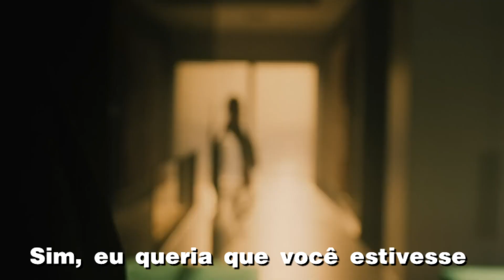INXS - By My Side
" By My Side " é um single da banda australiana INXS , o terceiro single do Reino Unido e o quarto single australiano retirado de seu sétimo álbum de estúdio, X (1990). A canção foi escrita por Andrew Farriss e Kirk Pengilly como parte das sessões de 1990 para o álbum X. O produtor musical Chris Thomas , que produziu o álbum, também recebeu os créditos de composição, contribuindo especificamente para o refrão e o arranjo, conforme explicado nas notas do encarte da edição especial do álbum X em 2002. Farriss disse que "By My Side" foi escrito sobre saudades da família e amigos durante a turnê.

"By My Side" alcançou a posição 42 no UK Singles Chart , que foi o pior desempenho da banda nas paradas desde a primeira entrada no top 40 do Reino Unido com "New Sensation" em 1988. Junto com " Never Tear Us Apart ", "By My Side" foi uma das duas canções do INXS tocadas no funeral do vocalista Michael Hutchence após sua morte em 22 de novembro de 1997 . novamente na Austrália por meio de vendas de download, chegando ao número 67 no ARIA Singles Chart .

O grupo começou como The Farriss Brothers mas mudou de nome depois do lançamento do álbum INXS em 1980. O sucesso só viria em 1983 com o lançamento do compacto "Original Sin" e o grupo, que tocava mais o estilo New Wave mudou para um Rock mais puro durante o restante dos anos 80.

O auge da popularidade mundial do INXS veio com Kick, de 1987. A banda lançou sucesso atrás de sucesso como: New Sensation, Never Tear Us Apart, Need You Tonight, Mystify, Suicide Blonde, Disappear, Bitter Tears e By My Side.

Durante os anos 80 e 90 o INXS exerceu uma influência definitiva na música australiana, levando ao estrelato diversos músicos de sua terra natal. A banda trabalhava bem próxima de outros artistas da Austrália, como os The Models e Jenny Morris, ajudando-os a estabilizarem suas carreiras.

Em 22 de novembro de 1997 Hutchence foi encontrado morto na suíte 524 do hotel Ritz-Carlton em Sydney, às vésperas da turnê de celebração de 20 anos da banda, por suicídio. O cantor tinha um grave dano cerebral resultado de um incidente ocorrido na Dinamarca em 1992 que agravou um quadro de depressão.

Apesar disso a banda continuou, com Jimmy Barnes e Terence Trent D'Arby como vocalistas temporários. Jon Stevens, ex-Noiseworks começou a cantar com o INXS em 2000, e foi nomeado integrante oficial em 2002. Entretanto ele deixou a banda em 2003 após gravar somente uma canção ("I Get Up").

O INXS voltou a ser notícia em 2004 quando foi anunciado que um novo reality show chamado "Rock Star" apresentaria um concurso para encontrar um novo vocalista para a banda. J.D. Fortune um cantor canadense foi o vencedor do reality e permaneceu com a banda até agosto de 2011.

Em Novembro de 2012 confirmaram em comunicado o fim da banda de rock fundada há 35 anos.

Desde a sua formação em 1977, os INXS venderam mais de 75 milhões de álbuns.[1]

Em Portugal
No dia 12 de Junho de 1993, os INXS se apresentaram pela primeira vez em Portugal, no âmbito de uma digressão mundial de salas de espetáculo, "Get Out of The House", o concerto realizou-se no Pavilhão do Restelo em Lisboa. Ficou ainda prometido um concerto para o ano seguinte no Estádio de Alvalade, que nunca chegou a acontecer.

Em 2003, os INXS já sem Michael Hutchence, se apresentaram no dia 10 de Julho nas Dunas de S. Jacinto em Aveiro, como vocalista estava Jon Stevens.

A banda apresentou-se nos Açores em Angra do Heroísmo, no dia 25 de Junho de 2011, no último dia das Sanjoaninas 2011. O vocalista presente foi J.D. Fortune.[2]

No Brasil
No dia 19 de Janeiro de 1991, o INXS foi uma das atrações principais do Rock In Rio II, que se realizou no Estádio Maracanã.

Em 1994, passaram pelo Rio de Janeiro, São Paulo e Curitiba durante os dias 10,11,12 de Março respectivamente. Os concertos tiveram lugar no Estádio da Gávea, no Arena Anhembi e na Pedreira Paulo Leminski.

Em 2002, já sem Michael Hutchence, a banda se apresentou no dia 15 de Maio no Rio de Janeiro, no ATL Hall. E no dia 17 de Maio se apresentaram em São Paulo, no Via Funchal. O vocalista na época era Jon Stevens.